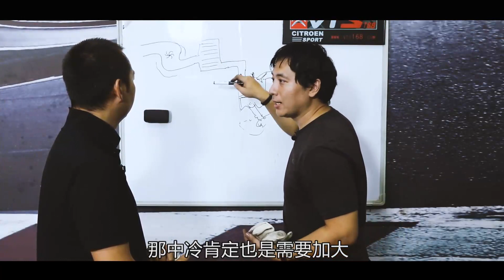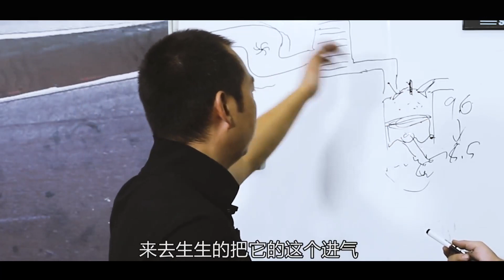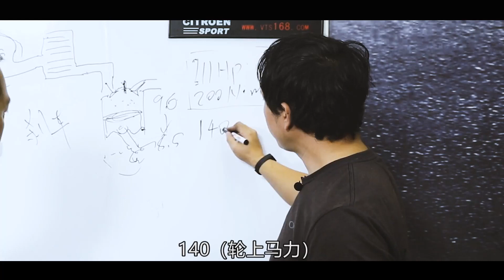老司机玩车：7万多的1.0T家用车 能不能跑进6秒